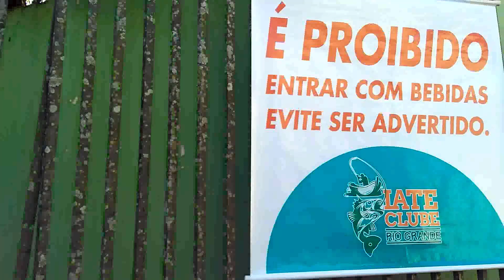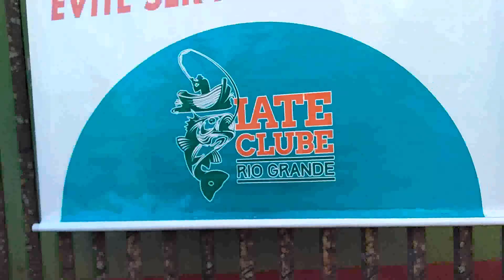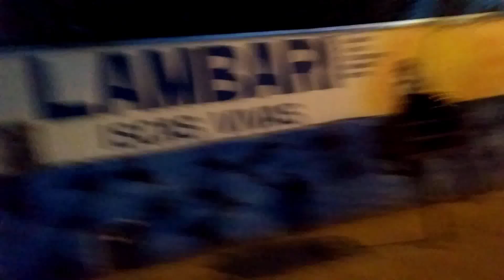PESCARIA EM PLANURA MG 1º EPISÓDIO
Aqui começa uma série de vídeos da viajem a Planura MG,fiquei na melhor pousada O iate Clube Rio Grande que se localiza no melhor ponto de pesca do Rio Grande acompanhe comigo esta história maravilhosa.